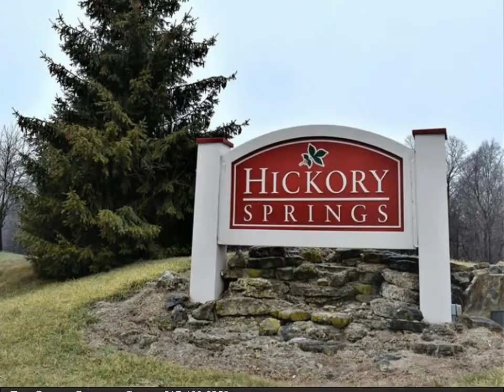Homes for Sale - 8178 Cindy Circle, Martinsville, IN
RARE 1.42 acre lot that checks every box. Gorgeous woods surround this lot with a perfect building spot for your dream home in prestigious Hickory Springs. Municipal water near site. Covenants and restrictions.

Presented By:
The Coffey Compass Group, Carpenter Realtors